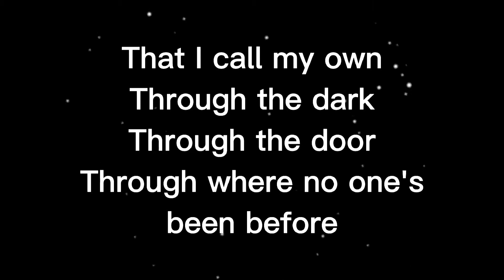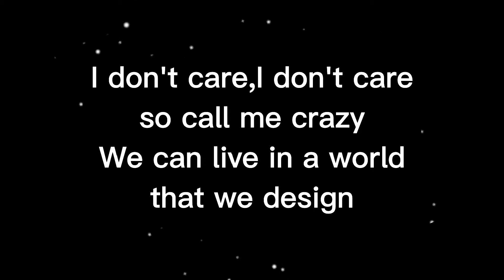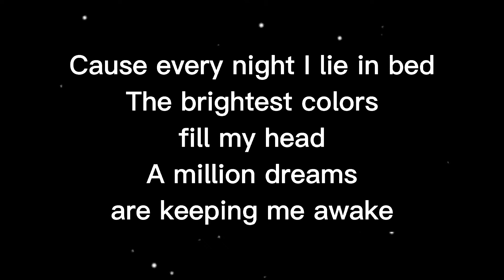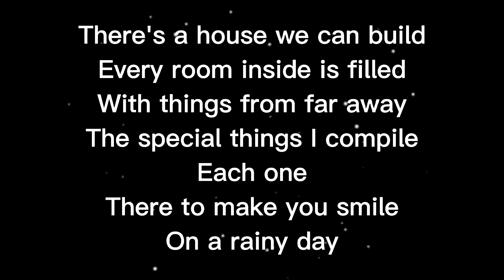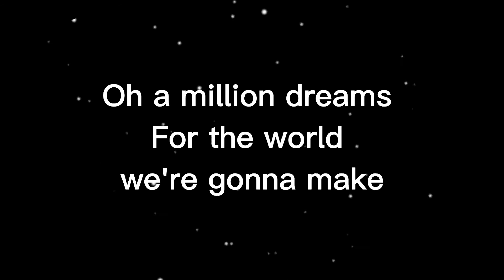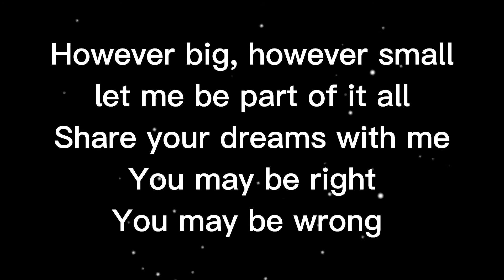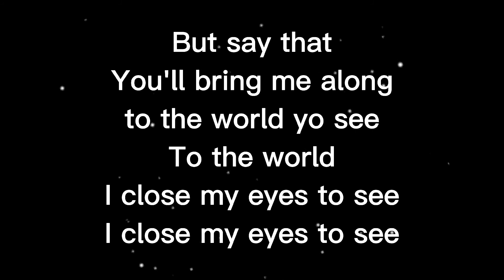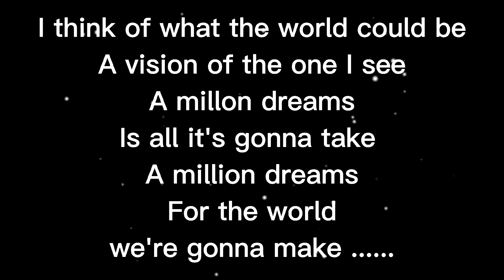A million dreams by Alexandra Porat with lyrics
For the songs, images and graphics in this video that not mine.
This video is giving everyone entertainment and happiness